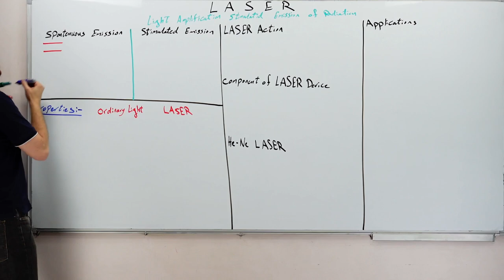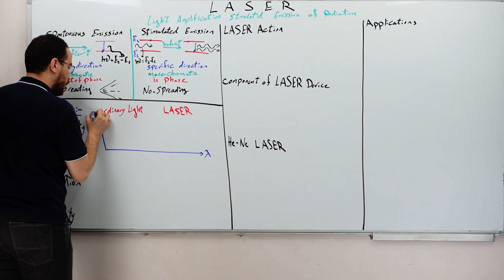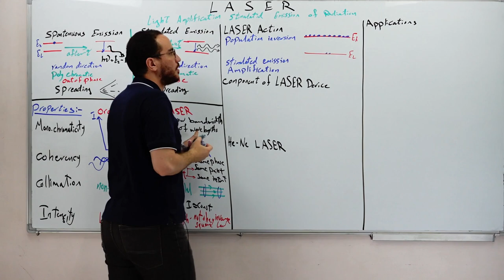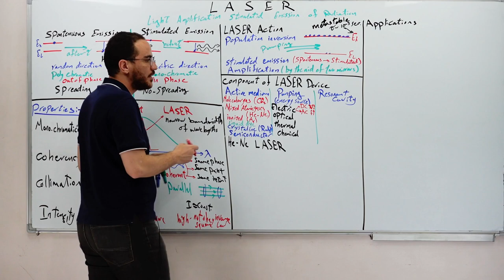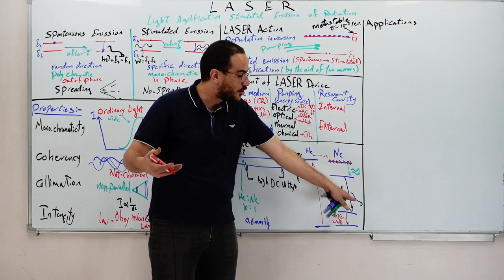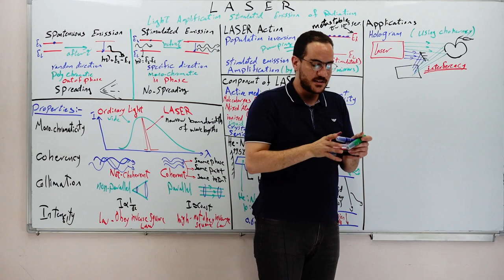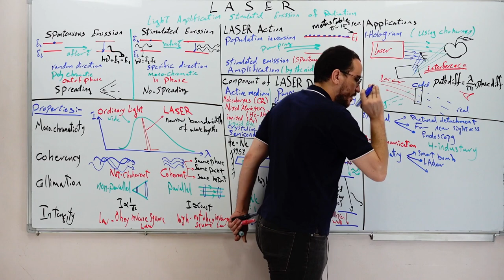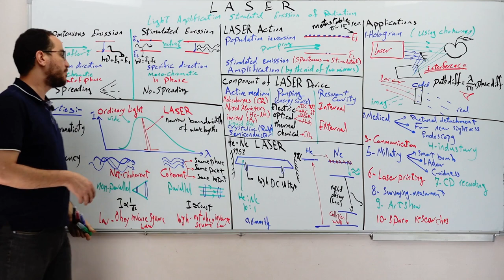revisions 2021 - chapters 7 - LASER || 3rd secondary